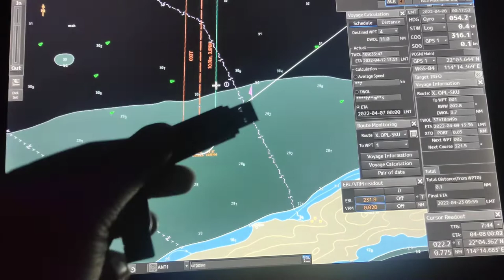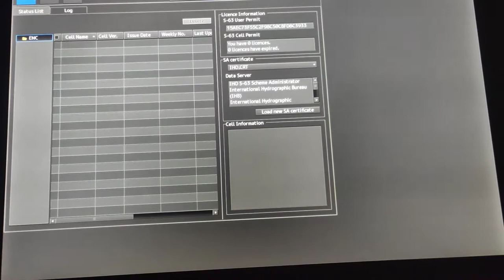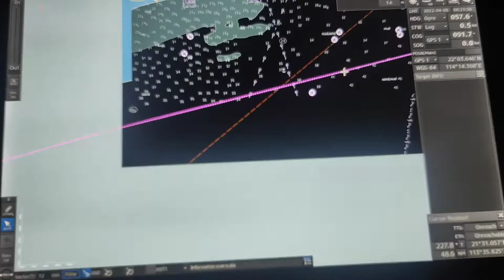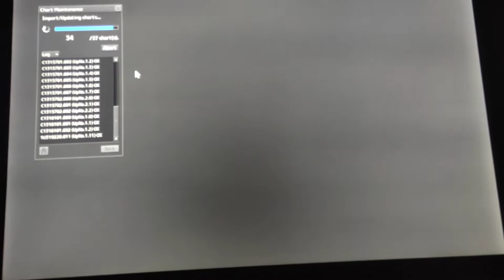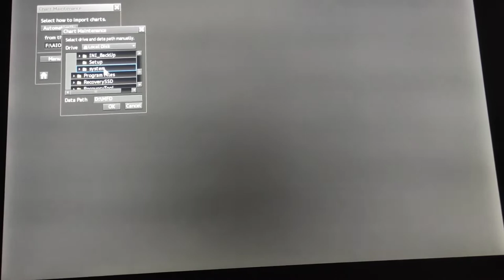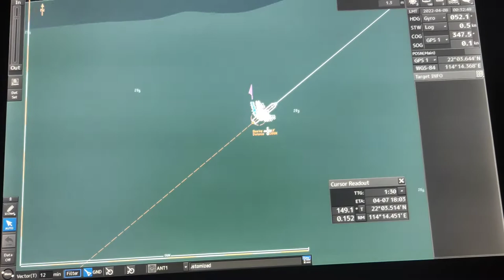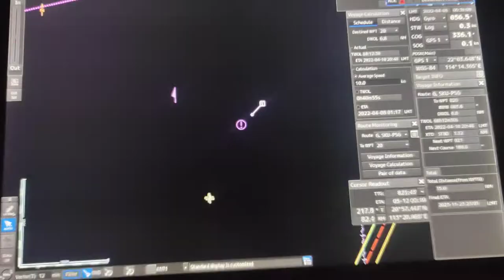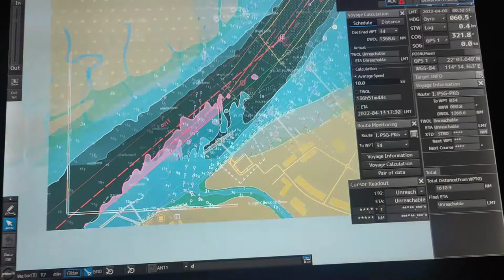HOW TO INSTALL NEW ENC PERMIT IN JRC9201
WELCOME TO "EL MARINO VLOG"

(Ship's Familiarization, tutorials, etc.)